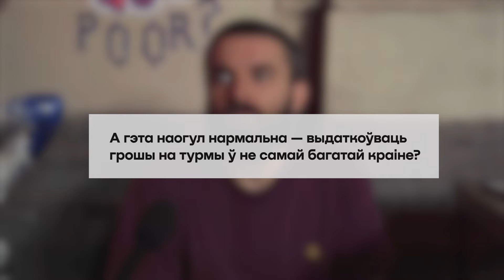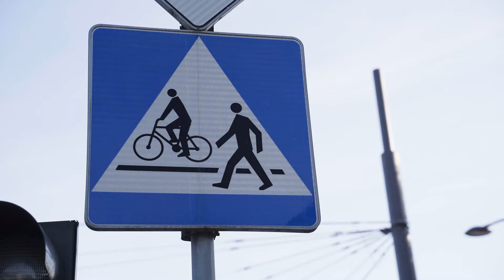🔴 "Туда есть, кого посадить". Опрос: что белорусы думают о тюрьмах / Еврорадио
Опрос: нужны ли тюрьмы / Еврорадио

Новости Беларуси. Новости сегодня. Политика. лукашенко. 1420